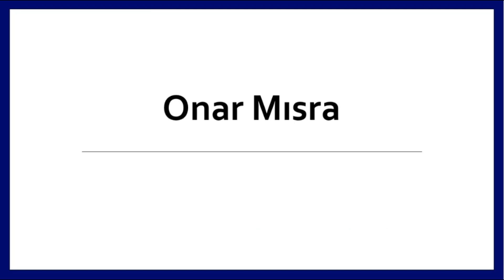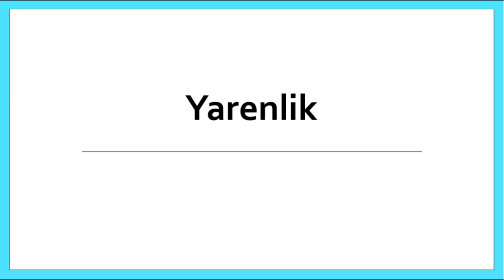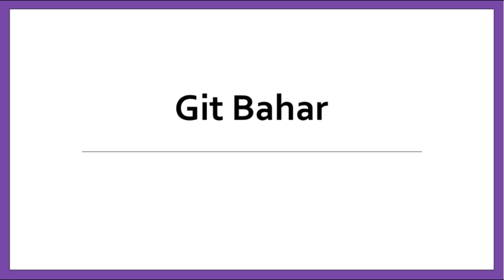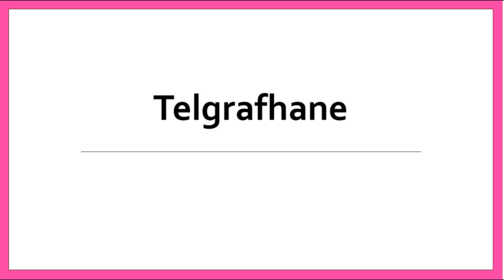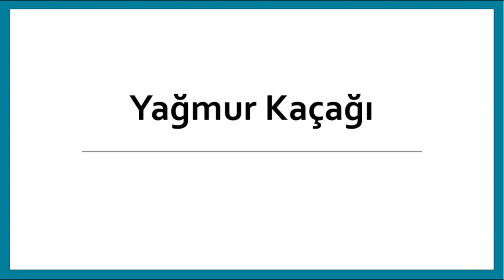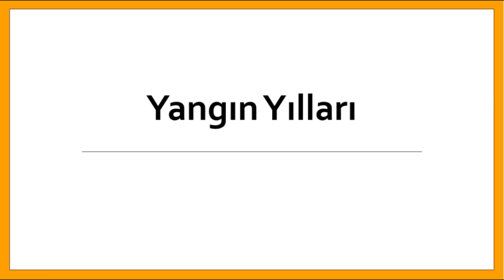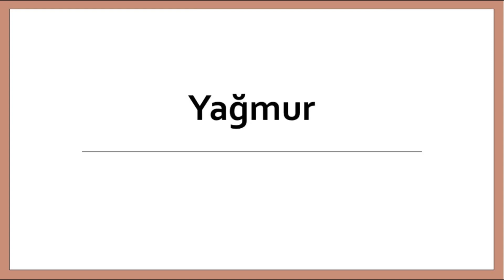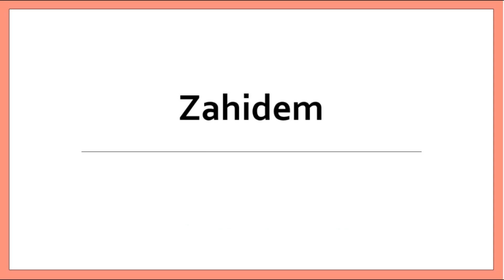CUMHURİYET ŞİİRİ SANATÇI- ESER ( 280 Eser)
YKS 2021
Edebiyat Hocam
AYT Edebiyat 2021
TYT 2021
TAKTİKLERLE TÜRKÇE
Şuayip Akyüz
2021 Tayfa
Kavram Haritalarıyla Edebiyat
9.Sınıf Edebiyat
10.Sınıf Edebiyat
11.Sınıf Edebiyat
Edebiyat Yazılı